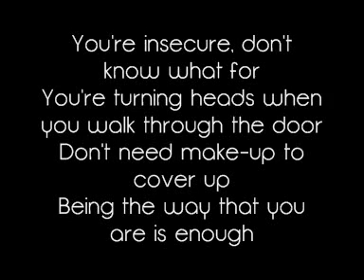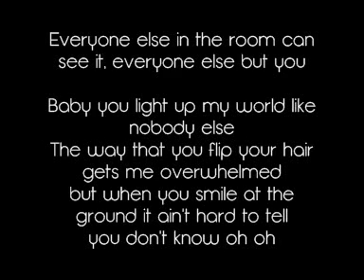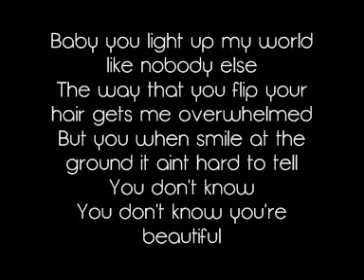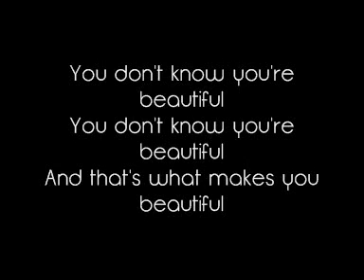Boyce Avenue - What Makes You Beautiful (LYRICS ON SCREEN)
Boyce Avenue covers 1D - What Makes You Beautiful!